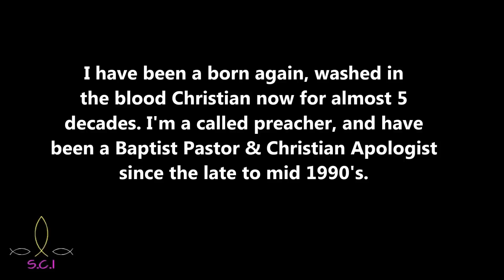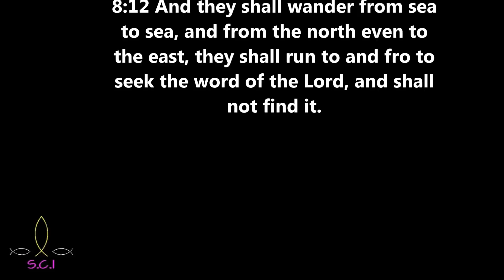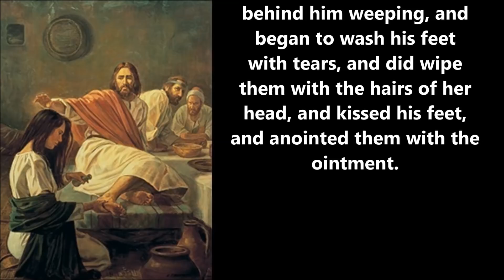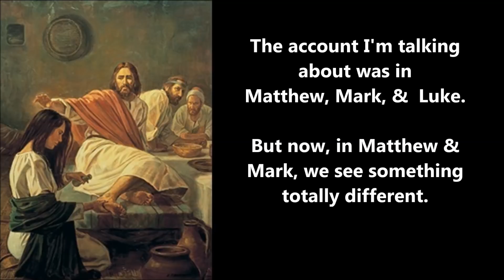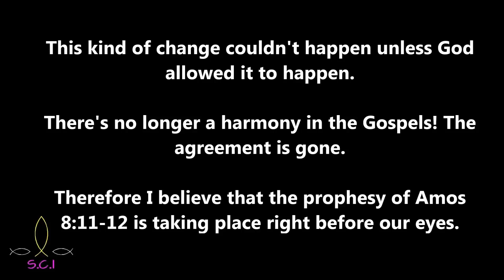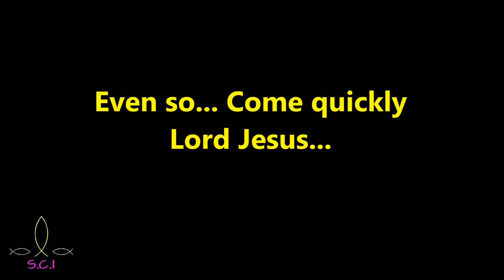The Harmony Of The Gospels vs. Daniel 7:25 Supernatural Bible Changes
The anointing of Jesus has been changed in the Bible. Mary Magdalene according to Matthew, Mark, and Luke, used to tell us about his feet being washed with her tears and anointed with the ointment from an expensive alabaster box.
Not any more. Mathew and Mark have been changed by the Mandela Effect.